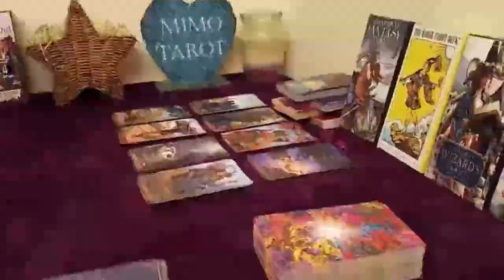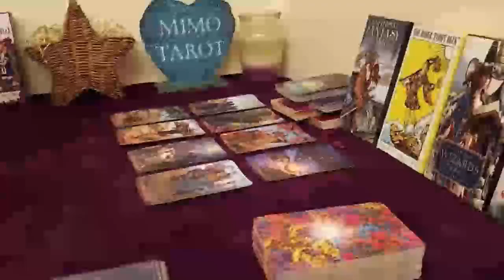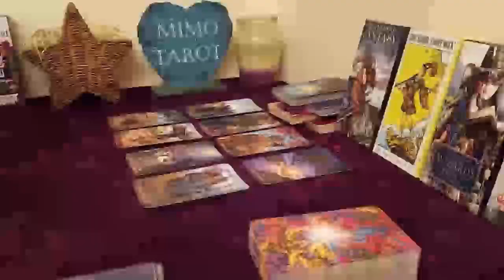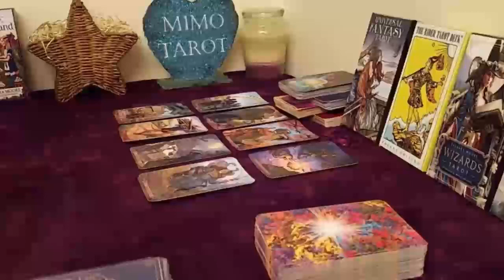aquarius tarot love reading this love needs space